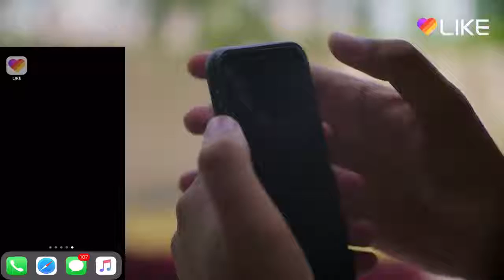Amit bhadana | Rehna h tere Gym main | New vedio